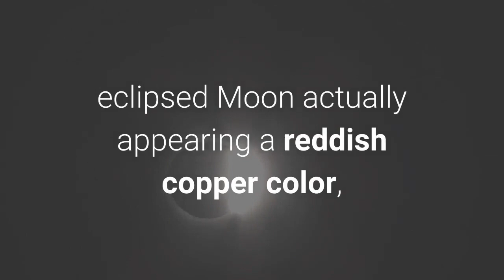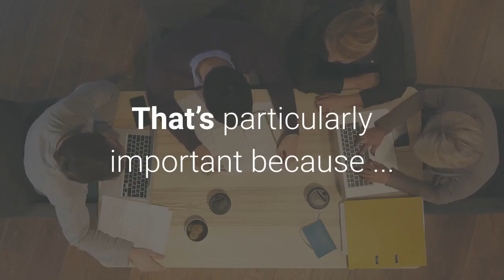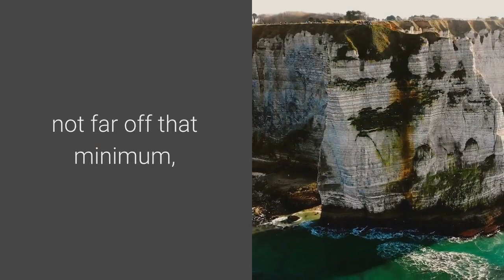7 Things You Didn’t Know About Next Week’s ‘Super Flower Blood Moon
It’s not happened since January 20, 2019, but the wait of over two years ends on May 26, 2021 when a brief total lunar eclipse comes to North America and the Pacific Rim. Known colloquially as a “Blood Moon” despite an eclipsed Moon actually appearing a reddish copper color, it’s an event not to be missed if you happen to be on the night-side of Earth at the right time. Here are 7 things you didn’t know about next week’s “Super Flower Blood Moon Eclipse” to help you better experience this rare event:It’s time for a “Super Flower Blood Moon Eclipse!” Say what? The full Moon on May 26, 2021, is going to be the biggest of the year because it occurs while our satellite is at the closest point to Earth in its slightly elliptical monthly orbit. That’s called perigee, and a few hours before the eclipse the Moon will actually be the closest it gets to Earth this year—222,022 miles/357,311 km. To the keen-eyed observer the Moon will appear to be about 8% larger than an average-sized full Moon. The “Flower Moon” part? That comes from the traditional name for May’s full Moon. The eclipse itself is purely a visual event but the “supermoon” nature of the Moon’s position will mean a very high and very low perigean spring tide—a.k.a. a “king tide—so brings the threat of flooding to coastal areas. That’s particularly important because ... As this map shows, the entirety of this eclipse will be visible only to those around the Pacific Rim, from the west coast of the U. S. to the South Pacific, New Zealand, Australia and Eastern Asia. From the U. S.—notably in Los Angeles and San Francisco—the event happens close to moonset in the western sky during the early hours, so it will hang rather low on the horizon, while in East Asia—including in Hong Kong and Singapore—the full Moon will be eclipsed just after moonrise in the east. From Hawaii the “Blood Moon” will appear to be high up in the darkest skies of the middle of the night. A total lunar eclipse occurs when a full Moon passes through Earth’s 870,000 miles/1.4 million km long shadow in space. That happens just occasionally, and it can take anywhere from 105 minutes (like in 2018) to just five minutes (like in 2015). On May 26, 2021 it will last for just 14 minutes and 30 seconds, not far off that minimum, because instead of traveling through the center of Earth’s shadow it will pass through its northern part, just 21 miles (34 km) from its outer edge. Consequently the Moon’s northern limb is predicted to be rather bright during totality. During the eclipse the Moon will be in the constellation of Scorpius, and about 5° from an enormous star called Antares. The 15th brightest star in the night sky and unmistakably reddish when viewed with the naked eye, Antares – which means “rival of Mars – is 600 light-years away about 700 times larger than the Sun. Go outside during a full Moon and try to find the Milky Way. It’s really difficult even if you’re standing beneath clear, dark sky.